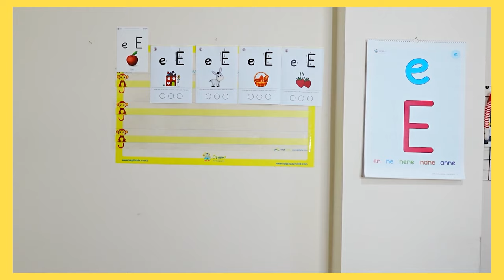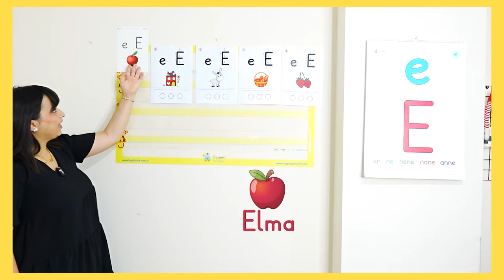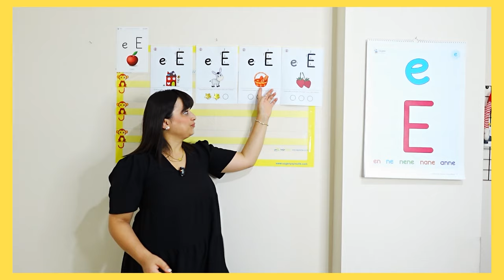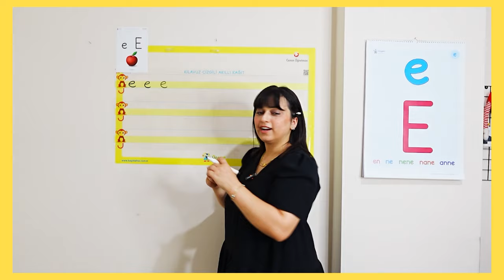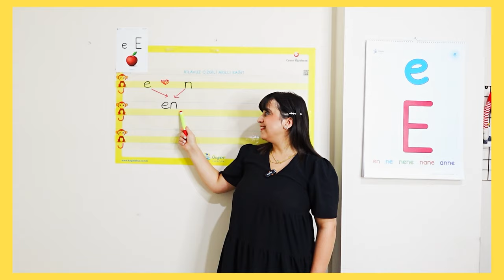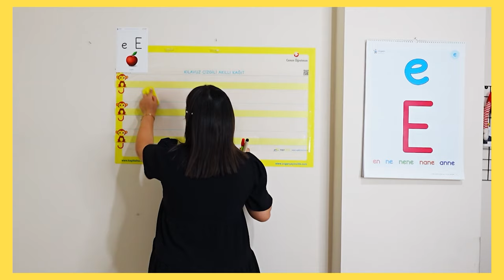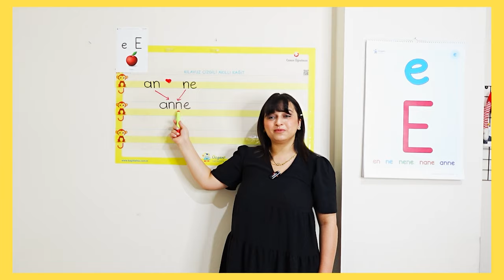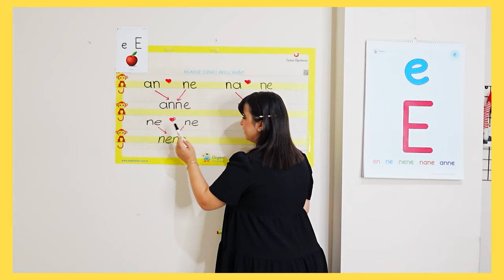1.Sınıf "e-E" Ses Fasikülü